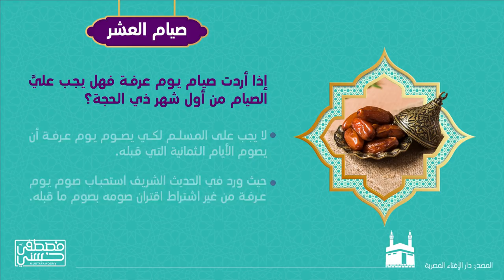1- إذا أردت صيام يوم عرفة فهل يجب عليَّ الصيام من أول شهر ذي الحجة؟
إذا أردت صيام يوم عرفة فهل يجب عليَّ الصيام من أول شهر ذي الحجة؟